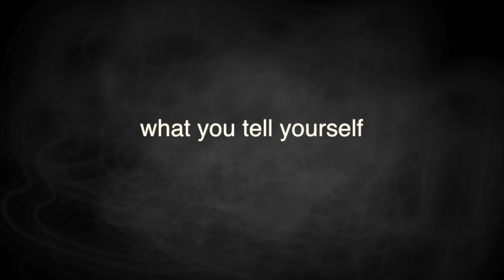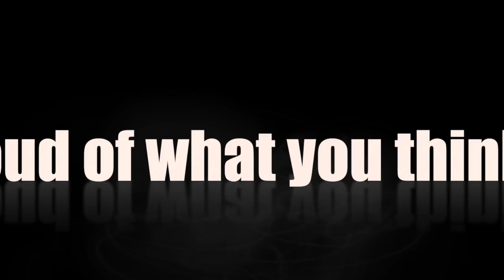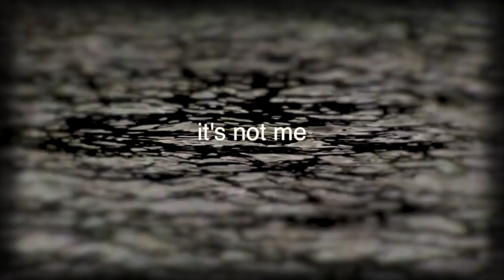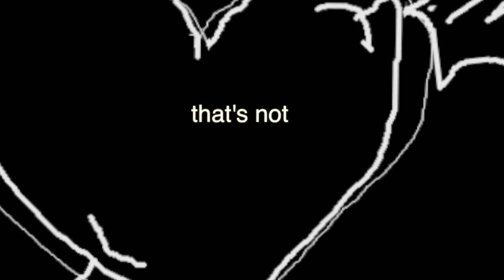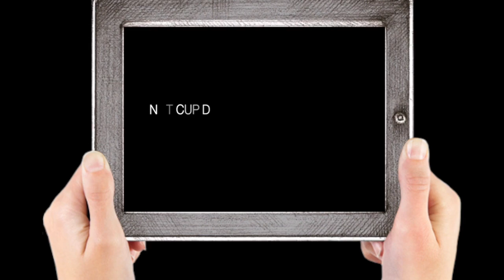Aria Stone and Ken Stephenson - Not Cupid - Scowling Pair [Official Lyric Video]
Not Cupid is an original song from the Scowling Pair album written and composed by Aria Stone and Ken Stephenson.

Lyrics:

Fool
What’s that picture beside your bed
It’s not me
It’s just an image inside your head

Lies
What you tell yourself when I’m not there
It’s not me
Oh Honey you got the wrong idea
Wrong idea

Stupid stupid that’s not cupid
That’s a ball and chain
You ought to be ashamed

She likes to feel proud looking in the mirror
It’s not me
Just a reflection that feels familiar